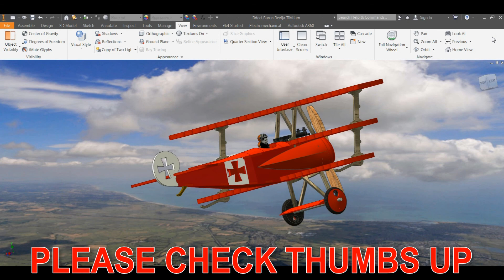VIPAVA 28.11. 2017 PILOT: WALTER